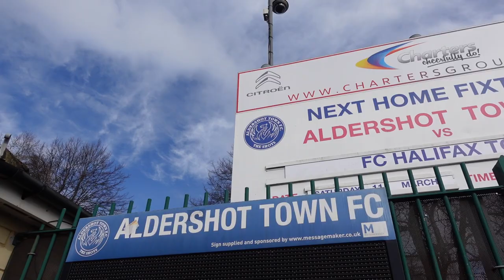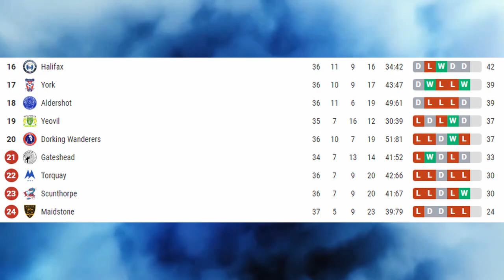FANS OUTRAGED as ALDERSHOT go crashing out of the FA TROPHY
Aldershot crash out of the Fa Trophy meaning there will be no trip to Wembley, I'm heartbroken. Do you think Aldershot will get relegated?